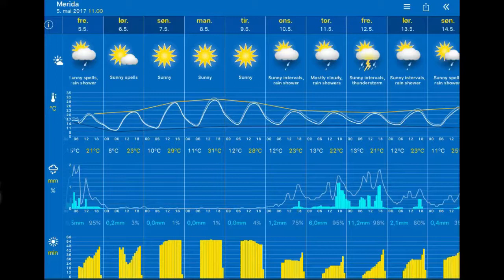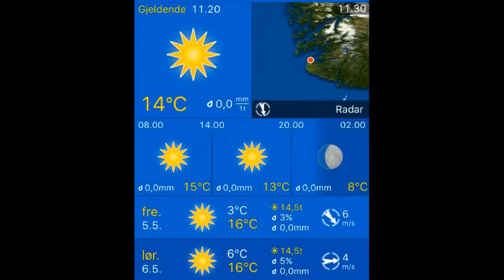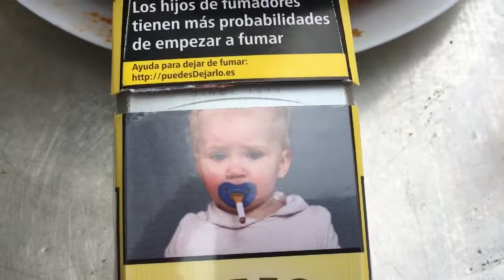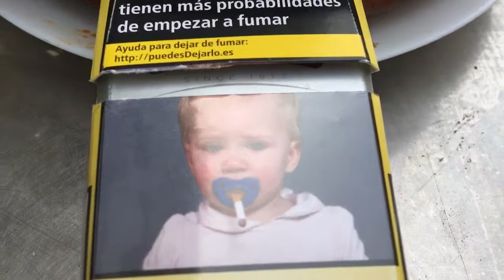05.05.2017, 12.00 Merida: cloudy 18°C. Vind: SV/3 m/s.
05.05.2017, 12.00 Merida: cloudy 18°C. Vind: SV/3 m/s.